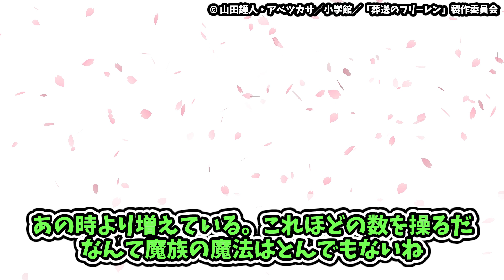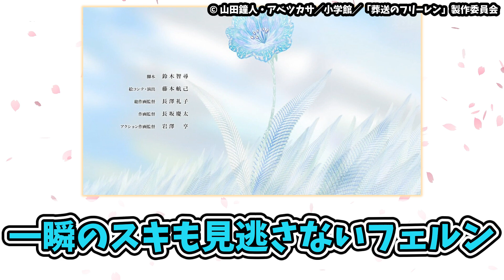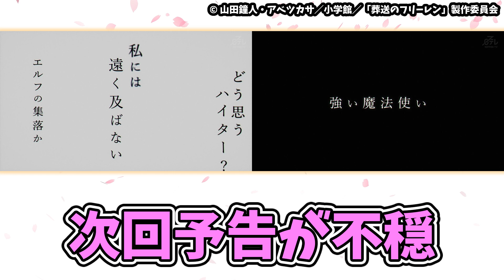【葬送のフリーレン】第9話 弟子コンビが頼もしい！ゴリゴリの戦闘回！に対するみんなの反応【まとめ】【実況集】【反応集】【アニメ】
★あらすじ
ひとり街を出たフリーレンは、七崩賢“断頭台のアウラ”と対峙していた。膨大な魔力を持つアウラは、死者の軍勢を次々とフリーレンにぶつけていく。一方、グラナト伯爵を救出したフェルンとシュタルクだったが、ふたりにもリュグナー、リーニエの魔の手が迫り…。フリーレン一行とアウラ軍の戦いが加速する。